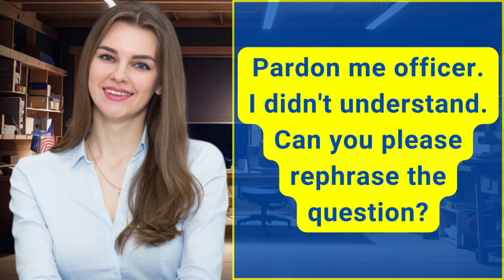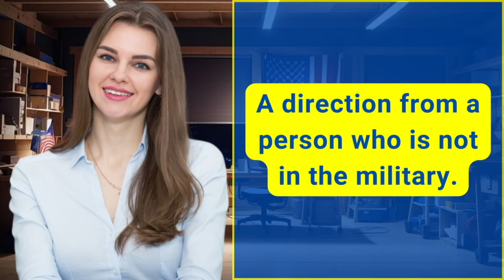Real Interview of US Citizenship 2024 & Oath Ceremony - N400 Naturalization Interview | USCIS